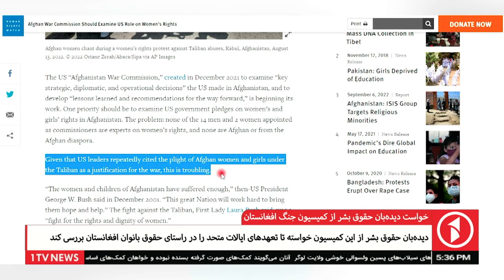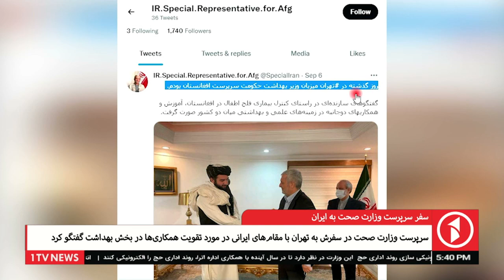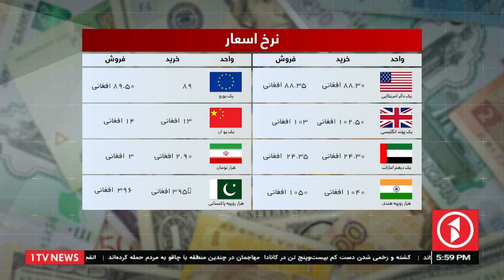Afghanistan Dari News 07.09.2022 - خبرهای شام‌گاهی افغانستان